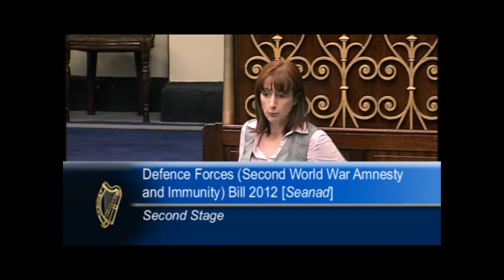Defence forces Amnesty Bill 2013